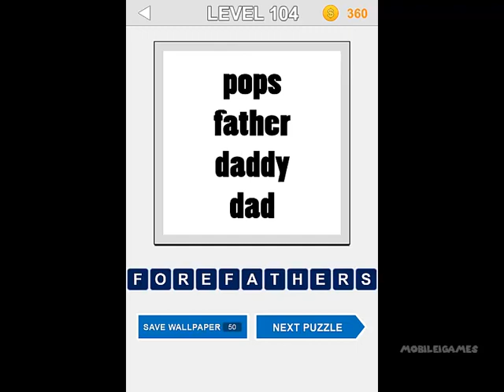Guess the word - Frame Games Level 1-121 Answer Cheats